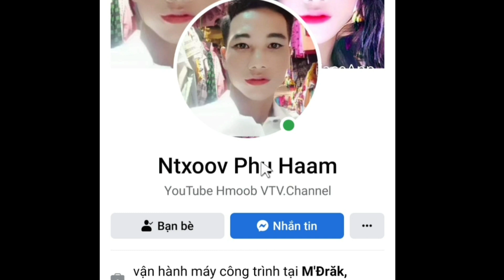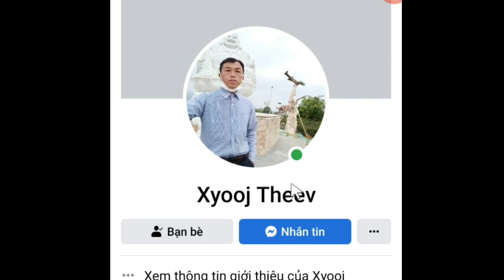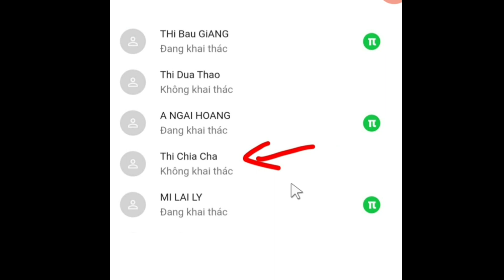teb cov fooj ywg txog ntawm Pi network